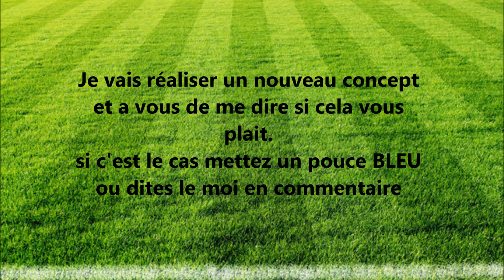ANNONCE : Rétrospective des joueurs du FC Nantes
Nouveau concept je vais réaliser des rétrospective sur les joueurs du FCN si l'idée vous plaît.